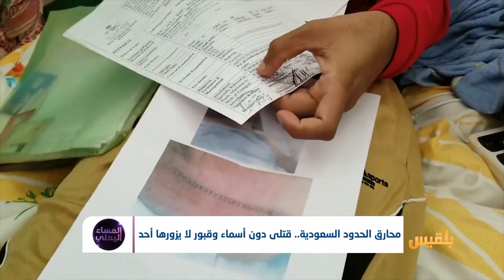المساء اليمني | محرقة المجندين اليمنيين دفاعاً عن الحدود السعودية | تقديم: آسيا ثابت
يذهبون إلى الحرب طمعاً  بوعودٍ  ورواتبَ  مجزية.. لكن الحرب  لا تمنحهم إلا الموتَ  قصفاً  أو جوعاً  وأكثرهم حظاً يعودون  بإعاقات وجراح دائمة ..
خلفت  الحربُ الكثيرَ  من العاطلين والاسر الفقيرة  عن العمل والكثيرَ من العنف..
تعمد المملكة العربية السعودية إلى استثمار  حالة الفقر  هذه  بتجيير  الشباب المراهقين  والباحثين  عن فرص  عمل وحياة جديدة..  فتزجُ  بهم  الى مسارح الموت  وميادين الحرب على حدودها   دون أسلحة  أو تدريب  أو ترقيم  عسكري..
آلاف المجندين  يذهبون الى الحدود ولا يعودون.. فكيف يتم استقطاب  مقاتلين  للدفاع  عن الحدود السعودية ..
وماذا يحدث لهم على تلك الحدود وكيف تتم معاملتُهم؟  أسئلة  جارحة  بانتظار الاجابة عنها
ضيوف الحلقة
وليد الخولاني - محلل عسكري - تعز
عبدالله الشرفي - شاهد على التجنيد في الحدود السعودية - تعز
ملهم هادي - أحد الجرحى المجندين في الحدود السعودية - مأرب
صلاح الشرعية - مندوب الشهداء والجرحى في لواء التحرير - مأرب..